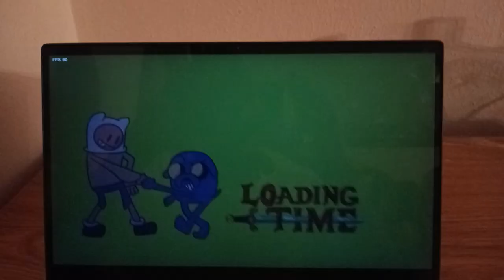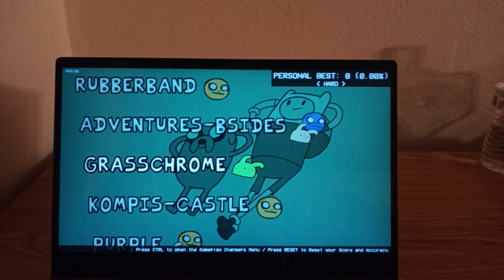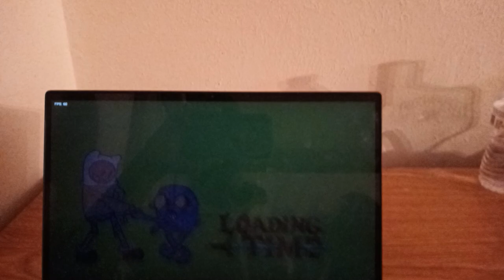Friday Night Funkin Adventure Friday – Vs Finn and Jake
FNF Adventure Friday – Vs Finn & Jake is a Friday Night Funkin mod is based on the Adventure Time series, which is about the blue-haired beatbox boy facing off against Finn and Jake.

Songs:
Adventures
Rubberband
Adventure-Bsides
Grasschrome
Kompis Castle
Purple (chart not complete)